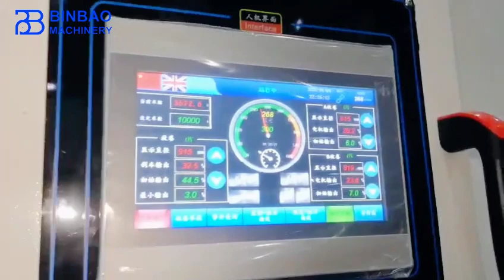Unbleached Kraft Paper SLA Series Slitter Rewinder Machine For Industrial Bags And Grocery Bags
Unbleached Kraft Paper SLA Series High Quality Slitter Rewinder Machine For Industrial Bags And Grocery Bags

High speed,stable running,automatic tension control,intelligent PLC control system,easy operating,CE certificated by SGS. The SLA-series sliter rewinder machine is an idea equipment for cutting paper jumbo roll into various width small rolls to reach rolls feeding manufacturing machine requirements. It not only can cut general paper roll,also work on the laminated and coated paper rolls material for printing and packaging products manufacturing.